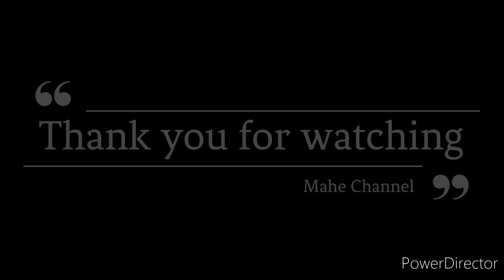TT Leisure games. Friendly match compilation (single) with David, Djoe, Siswa and Wasis.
Game highlights
Wasis (W) vs Djoe highlights (min 00:42)
Wasis (W) vs Siswa highlights (min 03:40)
Djoe (W) vs Siswa highlights (min 06:27)
Wasis (W) vs David highlights (min 10:34)

Full match video
Wasis (W) vs Djoe match(min 13:45)
Wasis (W) vs Siswa match  (min 27:03)
Djoe (W) vs Siswa match (min 39:00)
Wasis (W) vs David match  ( min 52:19)